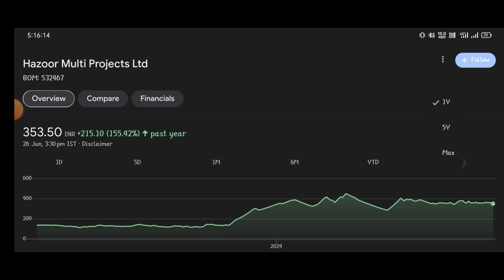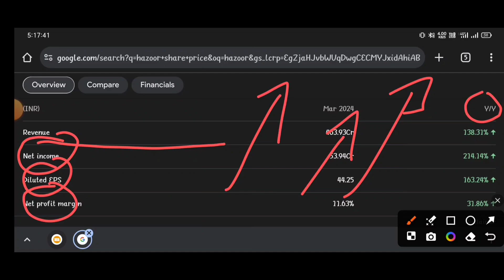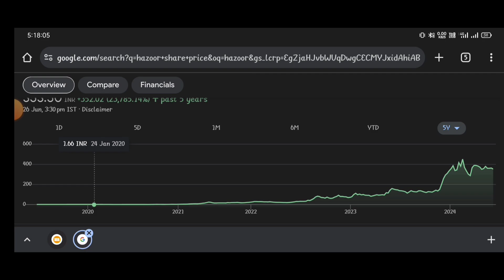Hazoor Multi Projects letest update ⚫Hazoor Multi Projects letest news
topic covers:-

1 -  hazoor multi projects share future
2 -  hazoor multi projects latest
3 -  hazoor multi projects latest news
4 -  hazoor multi projects latest news today
5 -  hazoor multi projects latest news hindi
6 -  hazoor multi projects latest share news
7 -  hazoor multi projects latest stock news
8 -  hazoor multi projects latest update
9 -  hazoor multi projects latest news share market
10- hazoor multi projects stock
11- hazoor multi projects stock news
12- hazoor multi projects stock
13- hazoor multi projects stock q1 result
14- hazoor multi projects stock analysis
16- hazoor multi projects stock latest news today
17- hazoor multi projects stock latest news
18- hazoor multi projects stock analysis today
19- hazoor multi projects stock news in hindi

thankyou